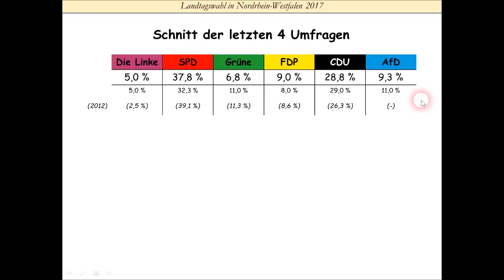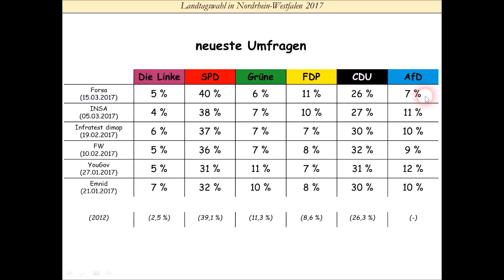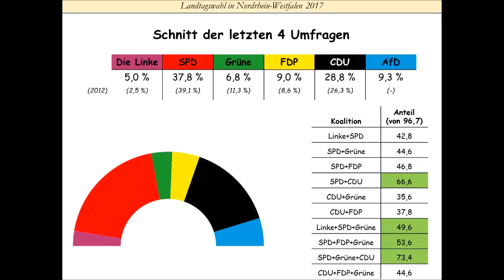Landtagswahl Nordrhein Westfalen 2017: Umfragen - Stand 16.03.2017 (Hannelore Kraft | Armin Laschet)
Was gibt es Neues aus NRW im Hinblick auf die Landtagswahlen? Wie stehen die Chancen für Hannelore Kraft, Ministerpräsidenin zu bleiben, und erlebt die SPD auch auf Landesebene einen Boom bei den neuesten Umfragen wie auf Bundesebene?
In diesem Video findet ihr hierauf Antworten.